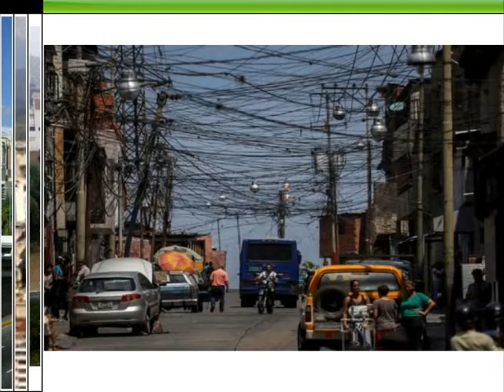Azuquita pal cafe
La musica del Gran Combo de Puerto Rico y la voz de este servidor, espero les guste, grabada con el Ing en sonido Gregory Gomez en Maturin 94.7FM